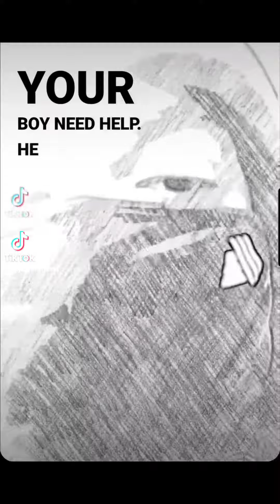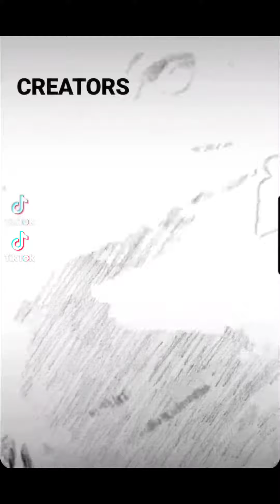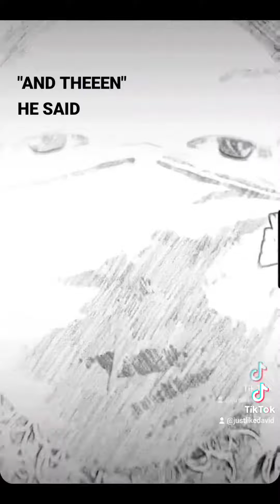Roadto1k continues/ Black Philly TikTok'ers UNITE!/ DEN-zel Washington!?!?! DAVID ATKINSON COMEDY 🤣